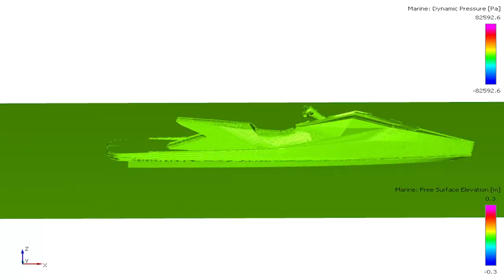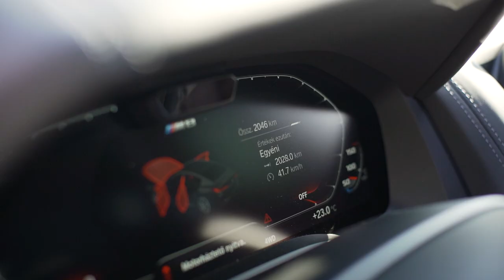NARKE GT95 A new generation is born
Narke The Electrojet launches it's newest model, the Narke GT95.